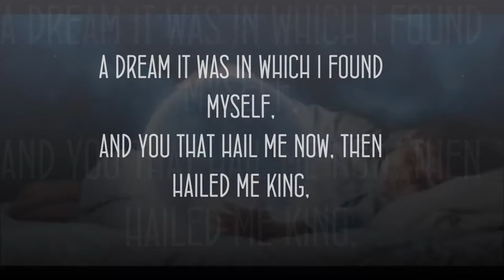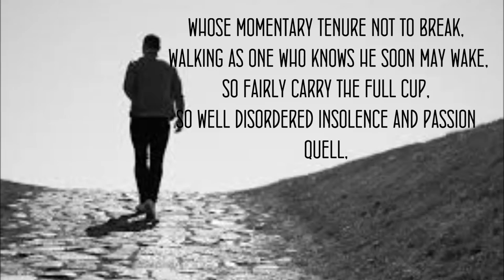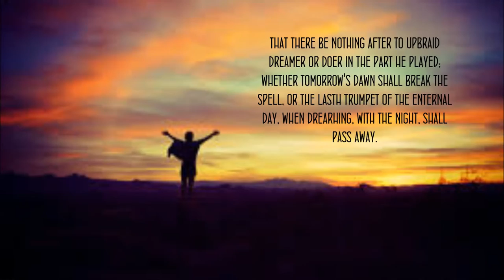LIFE IS A DREAM BY PEDRO CALDERON DELA BARCA